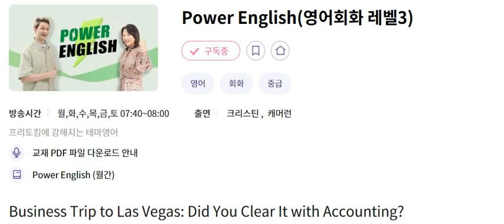PE 20241011 Business Trip to Las Vegas; Did You Clear It with Accounting?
Business Trip to Las Vegas; Did You Clear It with Accounting?